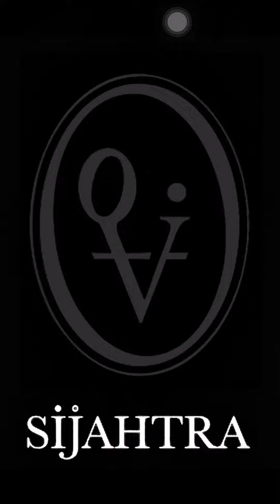Sijahtra Brand Videos Earth Videos 32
Sijahtra Luwak coffee is clean and perfectly balanced. We use the purest water from icebergs, We roast the coffee near to you and deliver to your door. We provide the Barista and explain the coffee whilst we grind, pour and embellish. YOU get the coffee as fresh as possible.

Those who have experienced the wild luwak describe the aroma as strong and fruity, with a flavour that is inexpressibly indulgent, smooth and rich, with chocolate tones. The final taste is elegant and the coffee has an unforgettable brightness and complexity in every sip. Sijahtra is the worlds 'rarest coffee'.

🔥 Sijahtra is Peerless. Refined. Desirable. Enchanting. Inspiring and Philanthropic.
🔥 Sijahtra is an enveloping luxury experience supported by sustainable practices and rooted in a captivating tradition. Sijahtra is a coffee with a conscience that delights at and astonishes at every sip
🔥 Sijahtra is an extremely refined coffee that Sparks conversation and changes the game with its intriguing, distinguished taste.

Terroir - As terroir is key to nurturing the finest grapes for wine, the same is true in coffee cultivation, where the soil, climate and environment carry acute influence.

A Wonder of Nature - Foraging by night amongst lush mountainous ranges a wild, cat-like animal called a civet goes searching for food. Armed with the keenest of senses, the civet instinctively seeks out and eats only the coffee cherries at their peak and only those free of defects; The Civet is the ultimate coffee connoisseur.

Natures Experts - These indigenous mammals are superior to humans when it comes to selecting the best beans, by natures mandate, eliminating the chances for even the slightest imperfections they distinguish disparities in ripeness from cherry to cherry. The flavors, tastes and experiences conjured up by Luwak Coffee have been selected by natures experts.

The Fruits of Transformation - Known as the musang in Aceh broader Indonesia, the civet plays an essential role in Aceh’s ecosystem as the spreader of seeds. Indeed it is this combination of fruits and coffee within the stomach of the civet that produces the unique and individual flavours of luwak coffee. During the raining seasons, warmed by the sustenance in their stomachs, the civet derives its desired nourishment from the cherry and expels the whole coffee beans, still wrapped in their parchment husks. These discarded beans are transformed irrevocably as they pass through the civet’s stomach.

Beyond Remarkable - The beans, once collected, cleaned, roasted, and brewed, reveal a luxurious flavor heralded as the height of refinement. Beyond remarkable, the resulting aroma is breathtaking, while the highly-specialised process behind it, unaided by humans, attests to nature’s beautiful simplicity.

An Unusual Twist - The science behind the taste is astounding. Salts and enzymes naturally occurring within the civet’s stomach break down the coffee cherry and penetrate the surface of the whole bean, fundamentally altering its chemistry. In another twist of nature, the bacteria native to the civet’s digestive system provides a similar chemical reaction to that of wet processing.

Thoroughly One of a Kind - A single sip of our iced drip luwak coffee is the culmination of a magnificent cycle. Each bean has been privy to the natural variation of each civet, leaving its unique internal formulation impossible to replicate. Like one iteration of a kaleidoscope, each bean is imbued with a singular essence from the interplay of the soil, air and water that nurtured its growth. The numerous beans that suffuse each cup are in a class of their own at the apex of quality.

Embodiment of exclusivity and sophistication - Engaged with and invested in the land and people we work with, we respectfully harness these ingredients to bring you an addictively indulgent drinking experience. With unforgettable complexity in every sip, our iced drip coffee is the embodiment of exclusivity and sophistication.

Prosperous Meaning “prosperous” in Acehnese, Sijahtra eclipses any previous notion of what coffee can be. The best-kept secret of Indonesia is in your hands. From one coffee connoisseur to another, thank you, and enjoy.